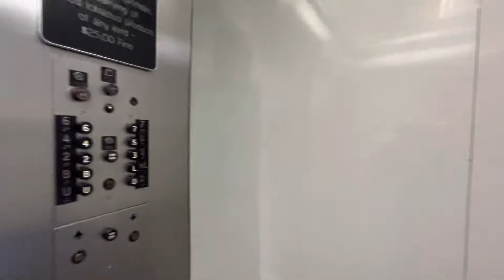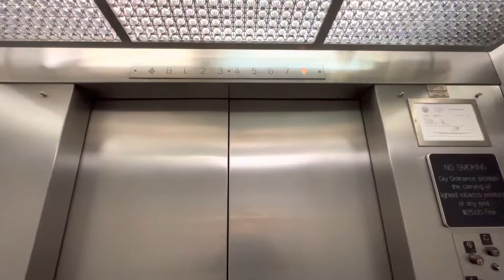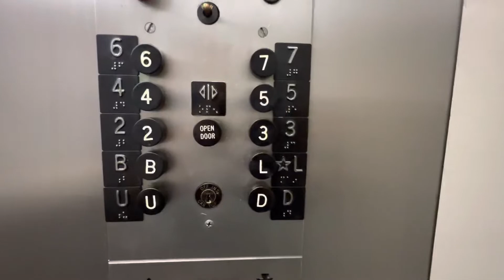Otis Traction Elevators at the Jefferson Building, Old Town, Alexandria VA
These are some very fun old Otis elevators at 901 N. Washington St. They run well but they are glitchy and don’t always respond to calls.